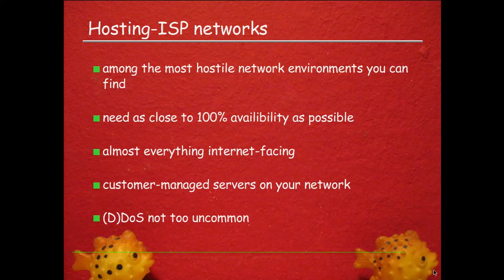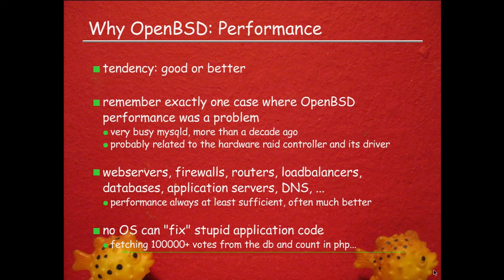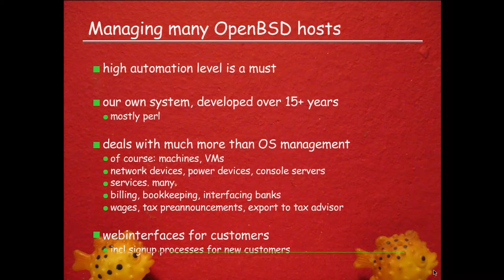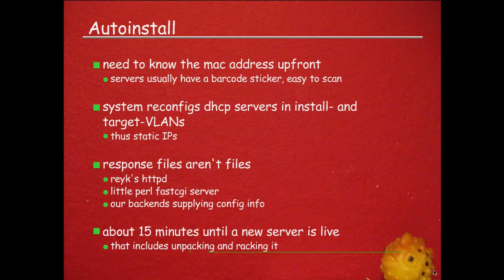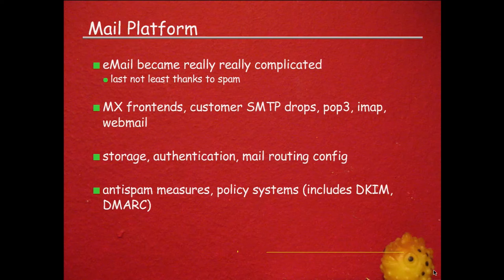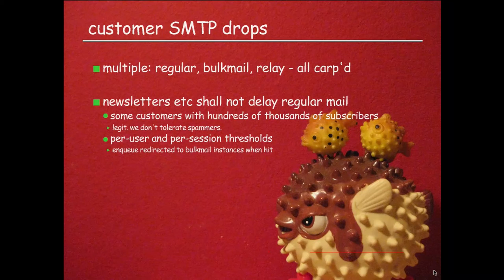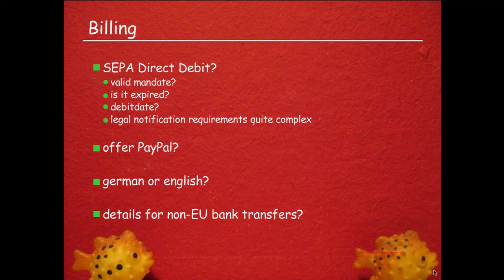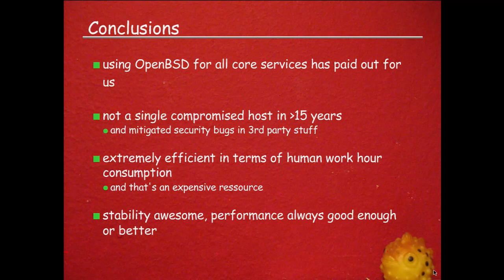Running an ISP on OpenBSD